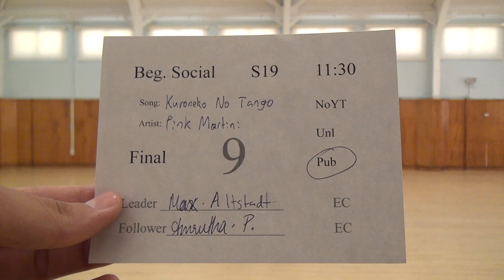00114 SJSU S19 F B11